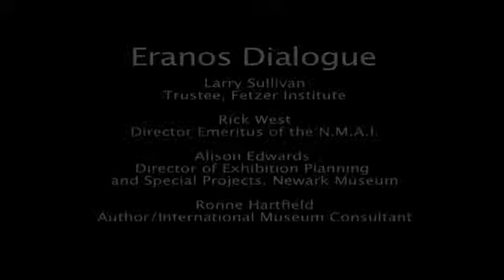Eranos Art Defines